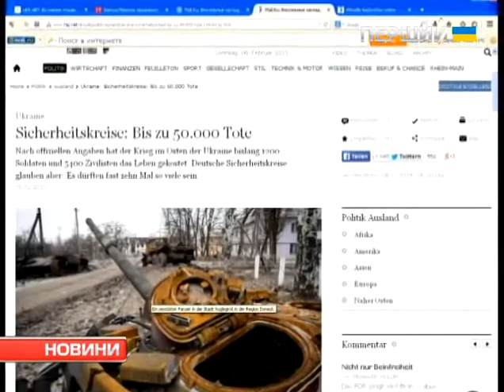У середу в Мінську засідатиме "нормандська четвірка"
Про це телефоном домовилися Порошенко, Меркель, Олланд та Путін, – повідомляє прес-­служба українського президента. А вже з понеділка відновляться переговори, щодо врегулювання ситуації на Донбасі. Головне очікування низки переговорів – це припинення вогню. Яка перспектива виходу з кризи аналізувала у нашому сюжеті Анастасія Синяговська.